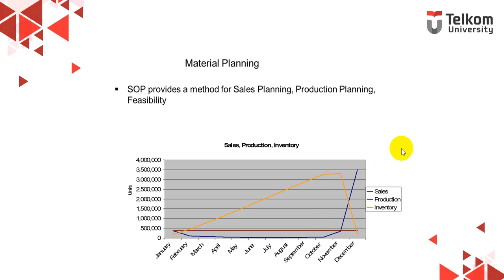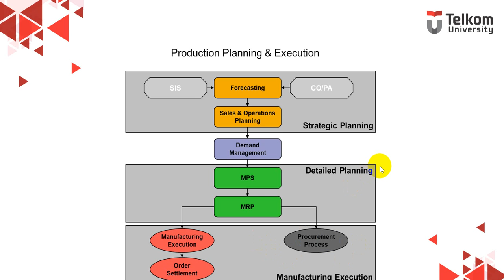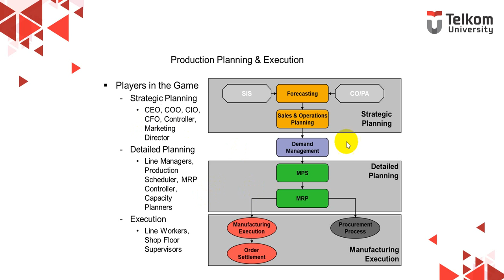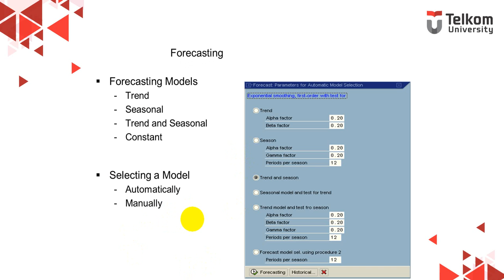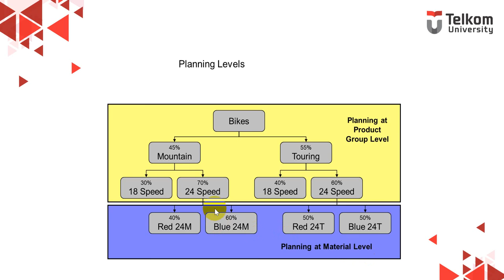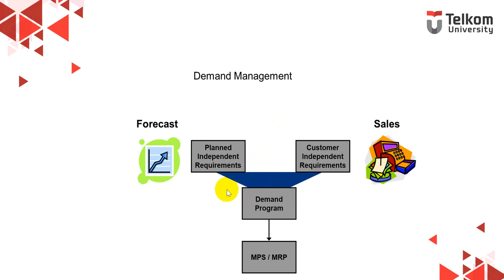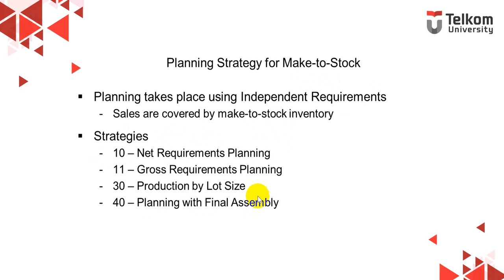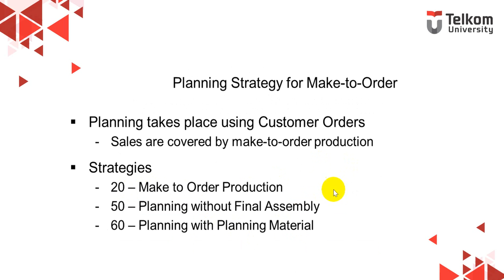10.2 SAP ERP Production Planning - Material Planning and Demand Management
Mata Kuliah Enterprise Resource Planning Ganjil 2020/2021
TOPIK: Pengenalan Modul Production Planning and Execution (PP)
Reference: SAP University Partnership Program